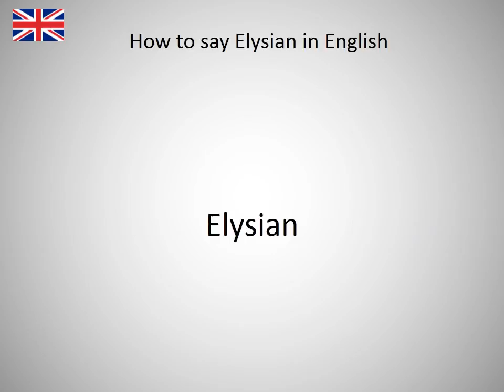How to say Elysian in English?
How to say Elysian in English? Learn the pronuniciation of Elysian.